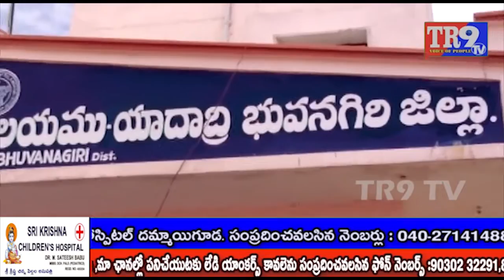యాదాద్రి: భువనగిరి కలెక్టర్ కార్యాలయం ముందు రైతుల ధర్నా|| TR9 TV